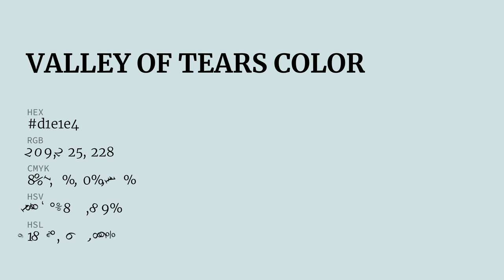Valley of Tears color d1e1e4 hex color - Green color - Warm color d1e1e4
What color is Valley of Tears ? d1e1e4 hex color - Green color - Warm color d1e1e4

Hex d1e1e4 Color Code is also known as Valley of Tears color.